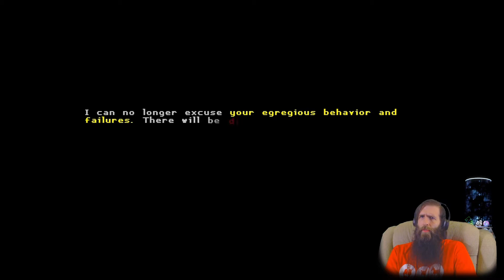Katana ZERO Blind Playthrough – Part 4 of 6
kosmender splatter-lurks through the fourth installment of his six-part blind playthrough of Katana ZERO. This one was a blast!

Originally aired live on May 28, 2020. We stream six days a week over

Rock on.